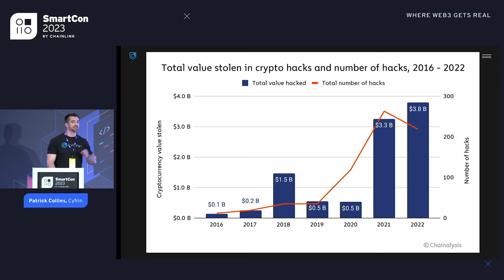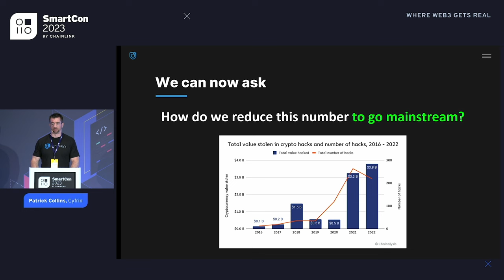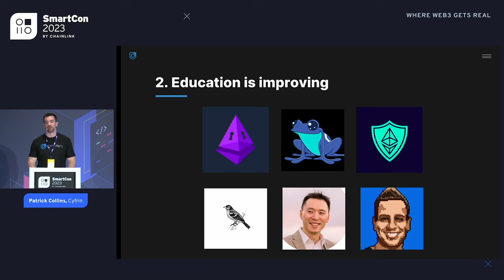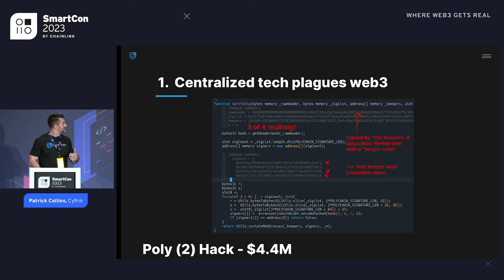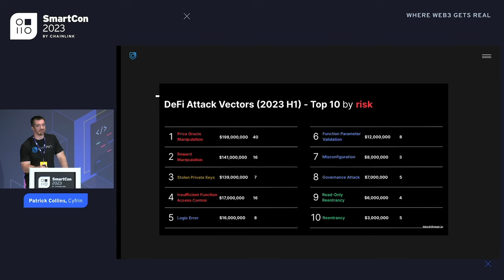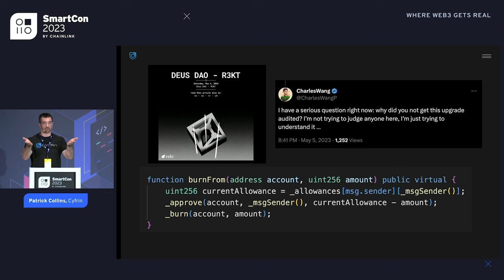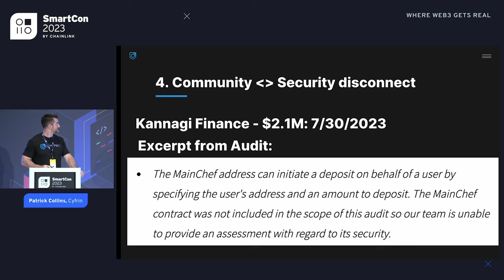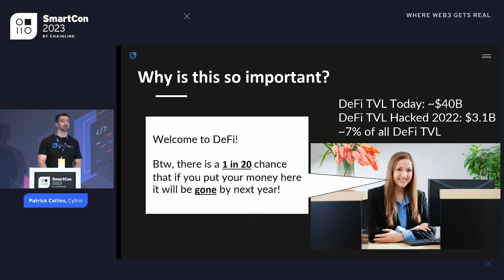How We Go Mainstream: The State of Web3 Security | Patrick Collins at SmartCon 2023